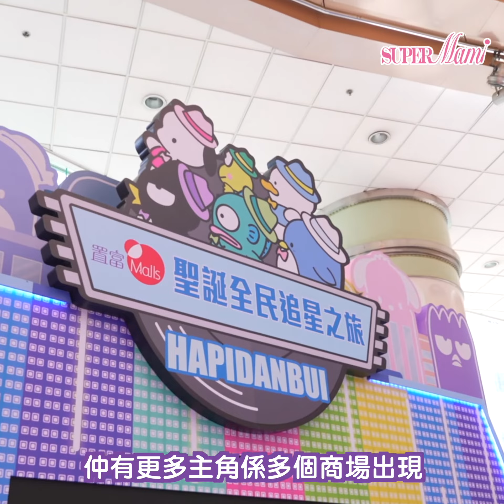【聖誕GOGOGO】世一男團來港聖誕全民追星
今年港人追星熱度應該係近年罕見，而Sanrio首隊人氣男團「HAPIDANBUI」亦係近年受粉絲追星熱潮之一。今年聖誕藉着普天同慶嘅日子HAPIDANBUI首度現身香港同大家叫爆聖誕！！